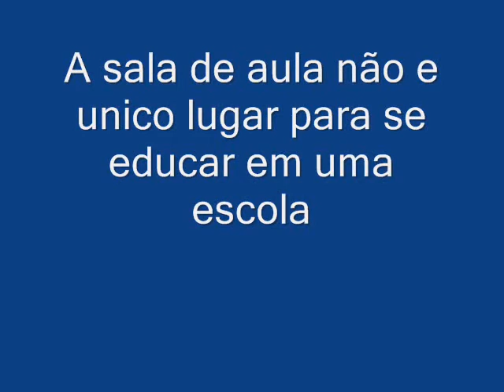E.U.A_0001.wmv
A sala de aula não se resume em paredes vai alem...